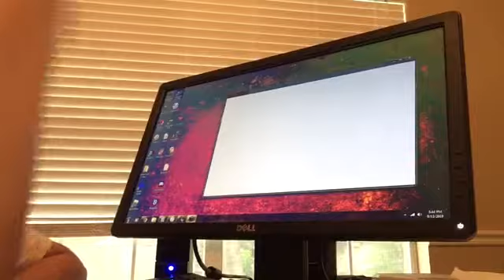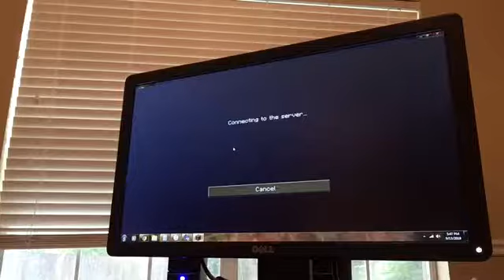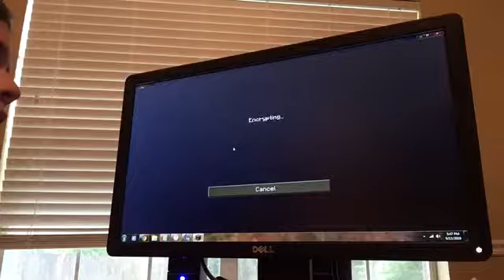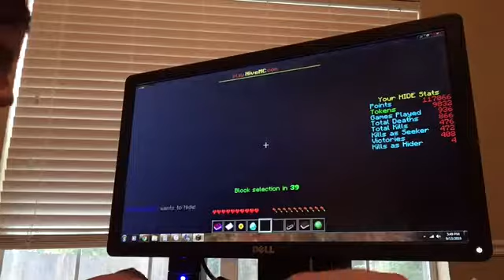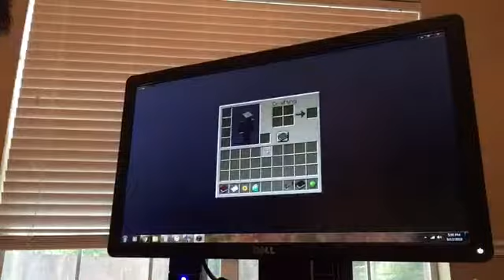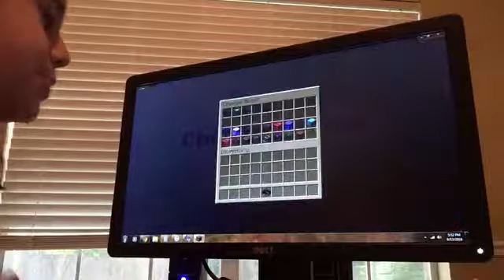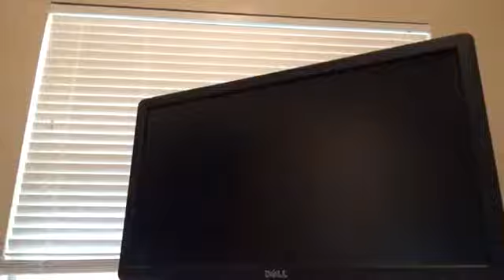DO NOT PLAY MINECRAFT ON FRIDAY 13TH or this will happen...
pls dont, (this is a part 2 to my vid back to oct. 13, when i made the video, do not play roblox on friday the 13th,but i though this was gonna be a good video, but no